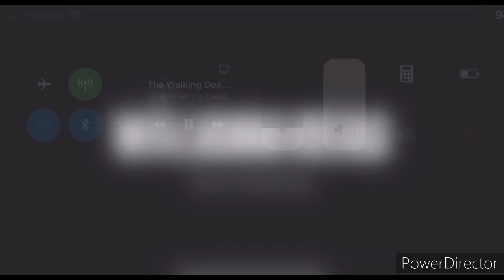The Walking Dead 10×16 " Maggie Returns"